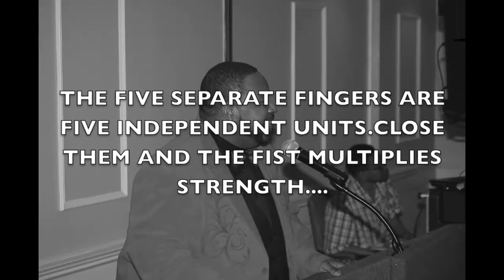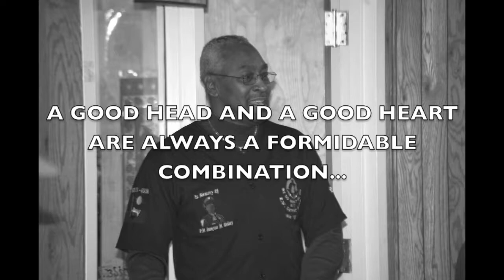Bethel Trailer 2014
A video/commercial of the upcoming Bethel Lodge #10 PHA Orange NJ Annual Scholarship Fundraiser 2014